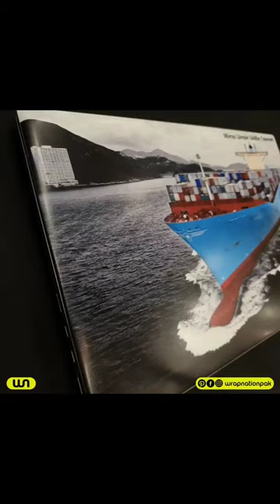Custom Phone Skins Pakistan - Phone Skins - Custom Phone Case by Wrap Nation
Make the most out of your gadgets with our custom skins. 😍

⊛ Our  skins are available in various designs. 🤩